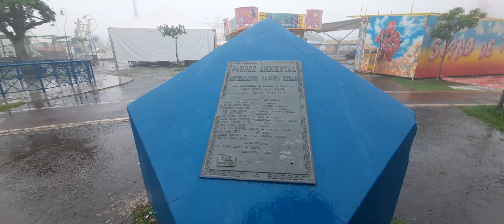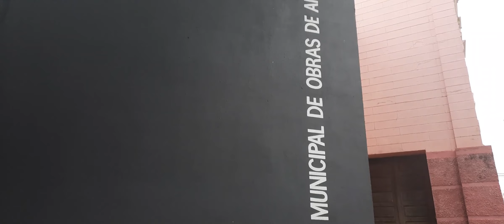Acervo de Ponta Grossa PR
Ao canal VamosRodar Oficial

Curta o vídeo 👍🏻 para a gente saber que você está gostando.
Comenta onde devemos melhorar.

🔔 Ative o soninho para receber nossas notificações